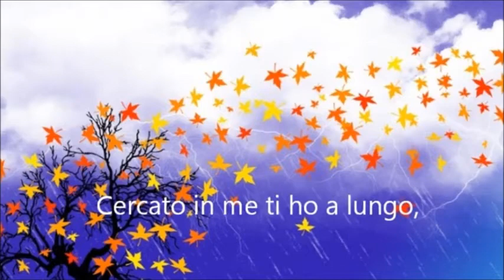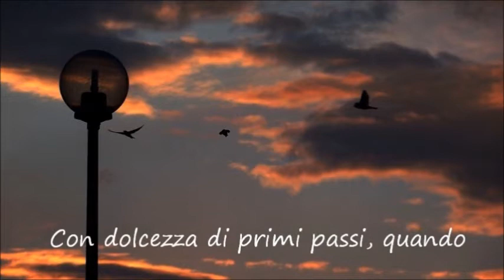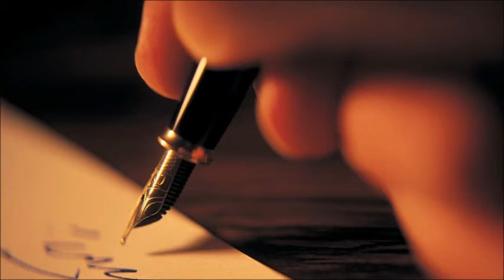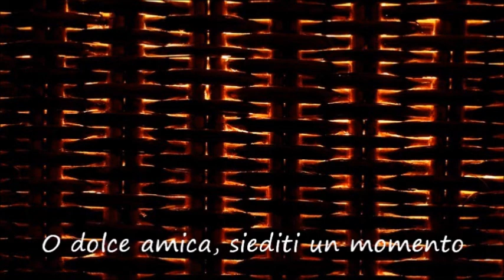Fausto Bottai, Acrostici n.1,2,3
Musiche di Carlo Domeniconi da Op. 24 Präludien Vol. 1 & 2

Chitarra: Antonio Enzo Stangherlin

Due giochi in uno: così potrebbe essere definito, neanche troppo scherzosamente, l'esercizio di puro equilibrismo verbale dal quale nascono componimenti come quello che vado qui presentando. Essi sono, infatti, prima di tutto acrostici (ovverosia poesie in cui le iniziali dei singoli versi, lette nell'ordine, formano una o più parole); ma sono anche contemporaneamente centoni (cioè testi ottenuti accostando parole o frasi originariamente estranee fra di loro). In questo caso non si tratta, però, di parole o frasi qualsiasi: sono parole, frasi, versi di Giuseppe Ungaretti, ovviamente estrapolati dal loro contesto originario e ri-assemblati in modo da formare altre poesie (anche le parole che formano gli acrostici sono titoli di componimenti ungarettiani, di cui i testi qui proposti rappresentano, in certo modo, un nuovo svolgimento)...
Cocci, lacerti, frammenti, dunque, ma, a mio modesto parere, ancora capaci di "coinvolgere suoni ed immagini, analogie e ricordi, significati e sogni". Sono, questi, i termini con i quali, in "Grammatica della fantasia", Rodari definiva il concetto di "binomio fantastico": se le parole sono fra di loro "estranee, spaesate, gettate l'una contro l'altra in un cielo mai visto prima... allora si trovano nelle condizioni migliori per generare una storia". O, con altri mezzi e con altri fini, una poesia. Credo...
(Fausto Bottai)